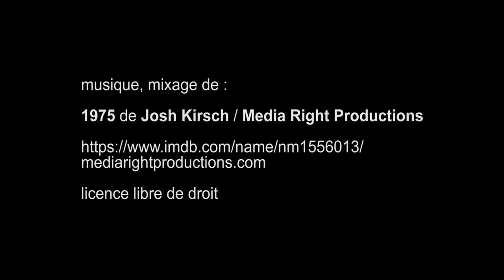Musée de la Préfecture de Police - Paris mai 2018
musique, mixage de :
1975 de Josh Kirsch / Media Right Productions